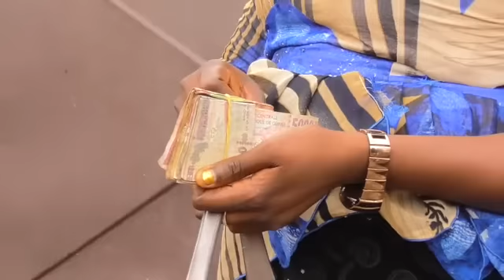N'DEYIFOU 9-10 NOUVEAU FILM GUINÉEN